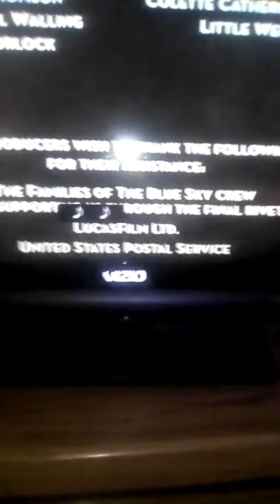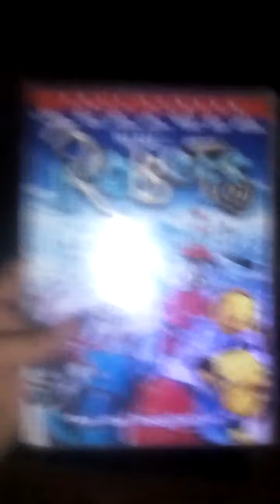Closing to robots 2005 dvd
The only 20th century fox dvd opening and closing I going to before I'll do some universal dvd openings and closings